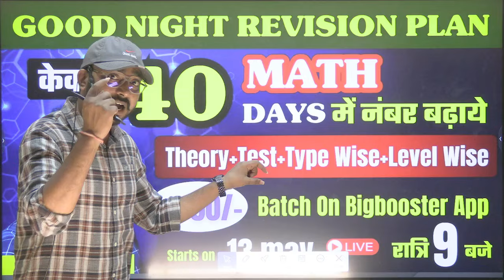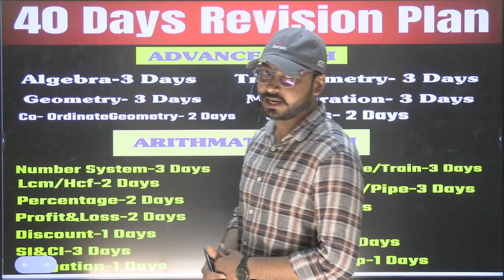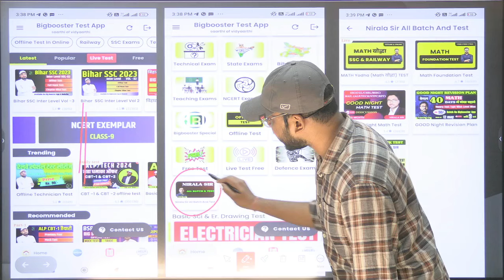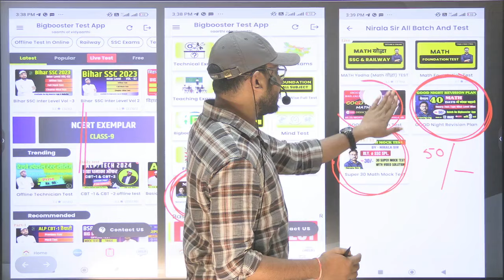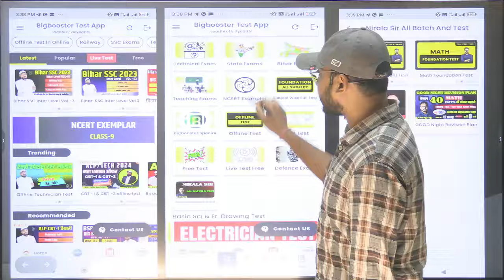GOOD NIGHT MATH REVISION PLAN-BY NIRALA SIR